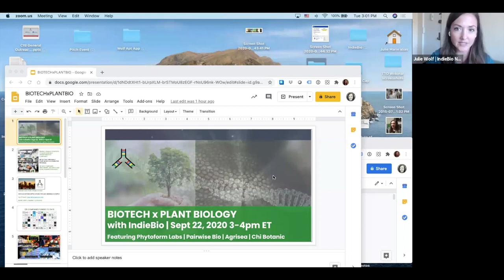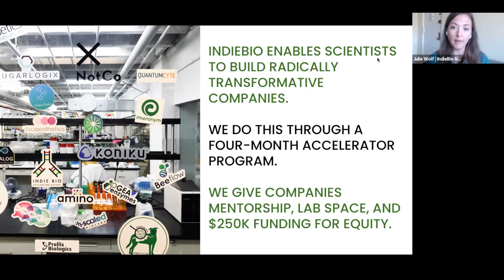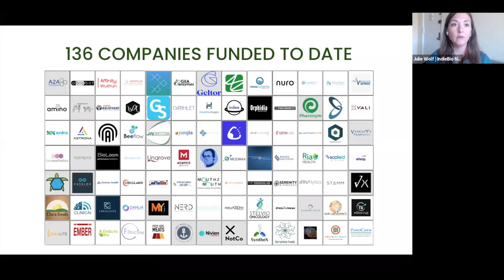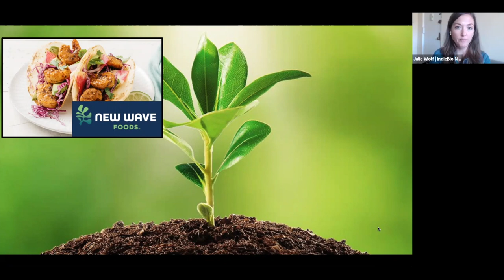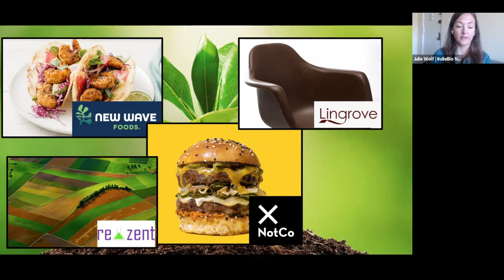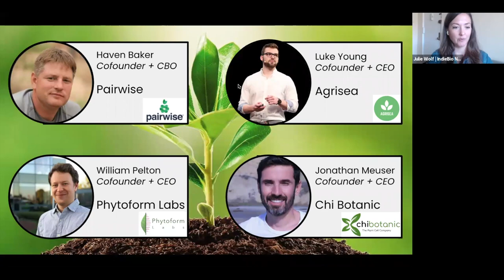Biotech x Plant Biology with IndieBio | SOSV - The Accelerator VC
Biotech founders who use plant biology-based technology talk about their startup journeys, challenges, and lessons learned. Featuring Phytoform Labs, Pairwise Bio, Agrisea and Chi Botanic

► More insights into top Venture Capital firms from the VCs that run them via 42 Questions

WHO WE ARE, WHAT WE DO, WHY WE DO IT

SOSV provides intellectual and financial capital to accelerate founders’ big ideas for positive change. SOSV has funded over 900 startups to date. We currently fund over 150 startups per year through our programs: HAX (hardware and connected devices), IndieBio (life sciences), Chinaccelerator and MOX (cross-border internet and mobile in Asia), dlab (blockchain, data and decentralization), and Food-X (food innovation).

We pledge more than funds. We provide the seed capital to get founders moving, a global staff of hands-on engineers, designers, accountants, and scientists to accelerate product development, over 1,000 global mentors with deep market and technical expertise, and an unparalleled network of fully outfitted laboratory and maker spaces to help startups go further, faster.

Building a better future means empowering the next generation of entrepreneurs and scientists to solve the biggest challenges that our world is facing today: addressing global health, sustainable food systems, advanced manufacturing, connectivity in the developing world, and beyond. Nearly half of our portfolio companies directly align to the UN’s sustainable development goals and SOSV is proud to be a top investor for female founded companies.